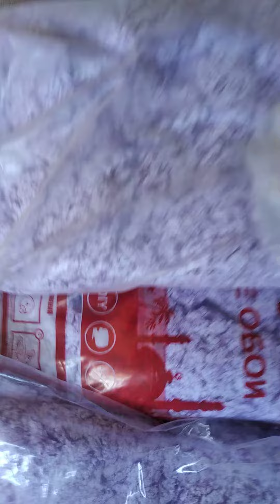HUNARMAND TV, ish jarayoni sifatli ishlar qilamiz QARSHI ustalari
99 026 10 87 usta